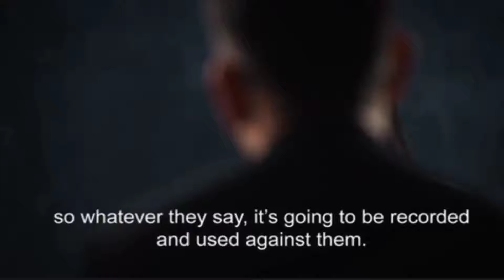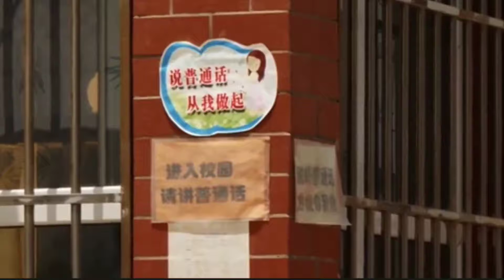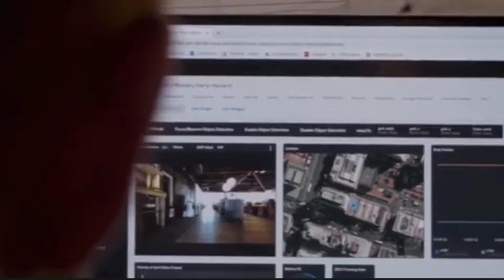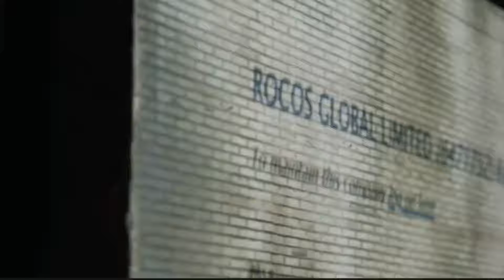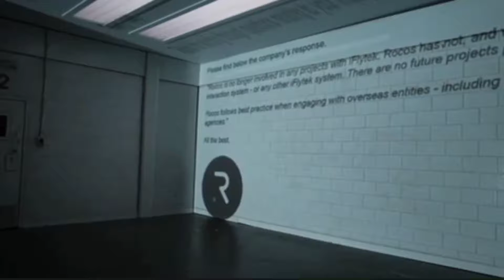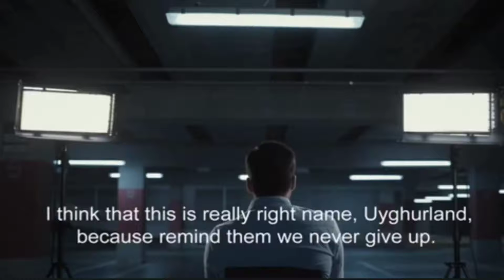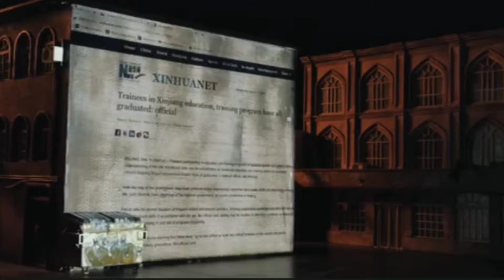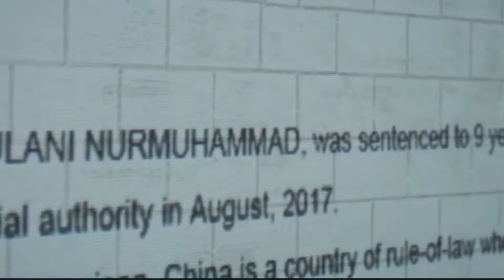China's 'preposterous propaganda' presentation in Australia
China's 'preposterous propaganda' presentation in Australia about Xinjiang's Uyghur people 'shameful' and 'crass'

A presentation on Xinjiang, held at the Chinese Embassy in Canberra on Wednesday, has been labelled “preposterous propaganda” by members of the Uyghur community in Australia.

The conference aimed to share “real stories” from six speakers of Uyghur background to help Australian journalists “understand the real situation in Xinjiang”, according to state broadcaster ABC.

It also featured a video, which one academic labelled a “shameful and crass piece of propaganda”, portraying Xinjiang as a “land of happiness” when there is so much evidence to the contrary.

The event was part of a propaganda campaign conducted by the Chinese government, to counteract widespread international criticism of its treatment of Uyghur people.

More than one million Uygher, a Muslim minority in China and based in Xinjiang, have been placed in internment camps – called “re-education” camps – in the western province.

Reports of sterilisation, systematic rape, sexual abuse and torture occurring within the internment camps have been denied by Chinese officials.

At the two-hour press conference, China’s ambassador to Australia, Cheng Jingye,​ told attendees to stop criticising the country over human rights abuses in Xinjiang.

According to the Sydney Morning Herald, Cheng​ said he hoped the Australia-China relationship would be “put back on track”, and warned “if we are provoked, we will respond in kind”.

Six Uyghurs from Xinjiang spoke at the event, claiming criticisms of the camps were based on “Western lies”, “fabrications” and “anti-China forces”. But first-hand accounts contradict that.

Xinjiang Vice-Governor Erkin Tuniyaz​ spoke for 20-minutes at the conference and said Western politicians and media were lying about the alleged treatment of Uyghurs and other minorities in the region, the ABC reported. Cheng said the allegations were based on fake news and misinformation.

The near 7-minute propaganda video that played at the conference shows people dancing, and praises the Xinjiang region’s progressiveness. It has been slammed as “shameful”.

“Ever since the founding of the People’s Republic of China, the Chinese government has placed high on its agenda the inheritance, protection and development of the excellent traditional ethnic cultures in Xinjiang,” the narrator says in the clip widely-condemned in Australian media reports.

“This is a land of happiness where people’s well-being is constantly improved ... This is a land of religious harmony where the freedom of religious beliefs is respected and protected.”

The video – called ‘Xinjiang is a wonderful land’ – also spoke of the “legitimate struggle against terrorism and extremism” in the region.

Professor James Leibold​, an academic from Australia’s La Trobe University, said the video was a “shameful and crass piece of propaganda”. He said it doesn’t accord with what is actually happening on the ground in Xinjiang under Chinese President Xi Jinping’s​ “new era” of autocracy.

“In stark contrast to the images of ethnic harmony and diversity outlined in the video, Chinese authorities have launched a brutal colonial-style crackdown in Xinjiang since 2016, which seeks to fundamentally alter the physical and cultural landscape of the region, and eradicate the culture, language and religious practices of the Uyghurs and other indigenous people of the region,” Leibold told Stuff over email.

Uyghur man and Australian permanent resident Mamutjan Abdurrahim​, who lives in Adelaide, told the ABC the video made him “furious”.

"It's just preposterous. It makes me furious and makes me even shiver as to I cannot find any words … to describe those outrageous claims. It is outrageous to say that people are happy," he said.

"How can people going through such massive persecution be happy? ... It is just preposterous propaganda."

Abdurrahim’s​ wife, Muherrem Ablet​, was taken to a re-education camp in 2019 after the family returned from living in Malaysia. Ablet was arrested for provoking ethnic hatred, a common charge levelled against Uyghurs who are wrongfully detained, according to Abdurrahim​. The family’s passports were also confiscated.

Uyghurs in New Zealand have had similar experiences. Some spoke with Stuff Circuit about family members and friends who have disappeared.

Aucklander Alim* (not his real name) told Stuff Circuit how communications with his friend Kuresh Tahir,​ who was a researcher and scholar at the Xinjiang Social Sciences Academy in Ürümqi, abruptly stopped.

“He is one of the best intellectuals back home ... He published over 60 journal articles,” says Alim. “And suddenly, he disappeared. I was communicating with him, and suddenly he’s gone.

“I don’t know if he was sentenced, if he’s in the jail or camps, but he’s just gone. No communications.”